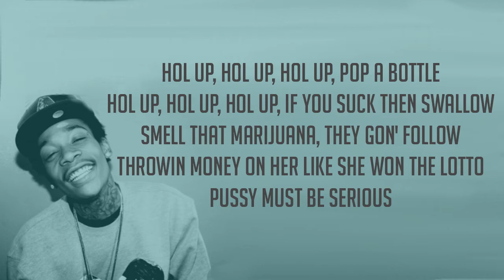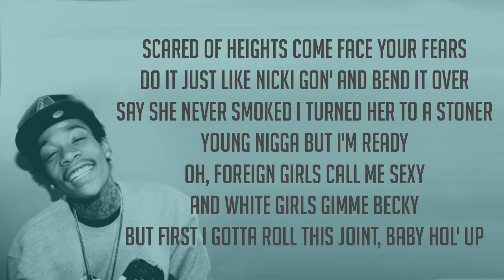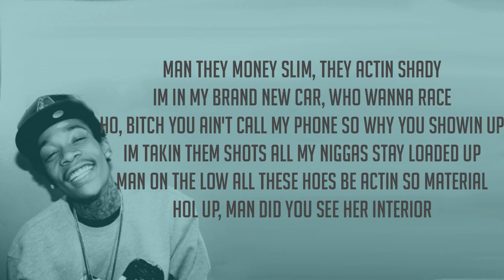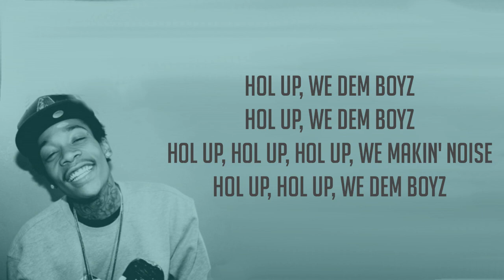Wiz Khalifa - We Dem Boyz | Lyrics on screen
Lyrics:
[Hook X2]
Hol up, we dem boyz
Hol up, hol up, hol up, we makin' noise
Hol up, hol up, we dem boyz

[Verse 1]
Hol up, hol up, hol up, pop a bottle
Hol up, hol up, hol up, if you suck then swallow
Smell that marijuana, they gon' follow
Throwin money on her like she won the lotto
Pussy must be serious
Scared of heights come face your fears
Do it just like Nicki gon' and bend it over
Say she never smoked I turned her to a stoner
Young nigga but I'm ready
Oh, foreign girls call me sexy
And white girls gimme becky
But first I gotta roll this joint, baby hol' up

[Hook]

[Verse 2]
Hol up, hol up, hol up, you drive me crazy
Number 1, bitch you can't replace me
Leave the club these hoes be tryin to chase me
You got a ass so fat lets make a baby
Damn, Im smokin weed in my mercedes
Hol up, these niggas broke, these niggas lazy
Man they money slim, they actin shady
Im in my brand new car, who wanna race
Ho, bitch you ain't call my phone so why you showin up
Im takin them shots all my niggas stay loaded up
Man on the low all these hoes be actin so material
Hol up, man did you see her interior

[Hook]